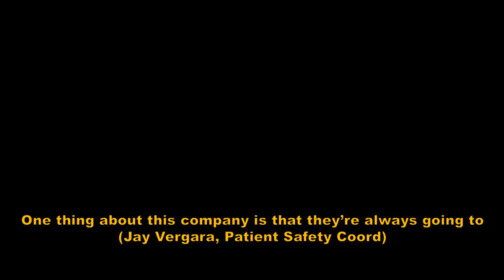Workplace Culture of Sentara Leigh Hospital (Norfolk, VA)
"Do you want to take care of patients and change their care and change your environment? Well, Sentara's the place to do that." - Lisa Scheels, Quality Improvement Coord at Sentara Leigh Hospital.

Follow Sentara Healthcare Careers on social media for the latest news, employee spotlights, and more!